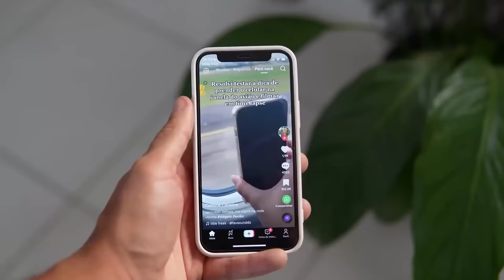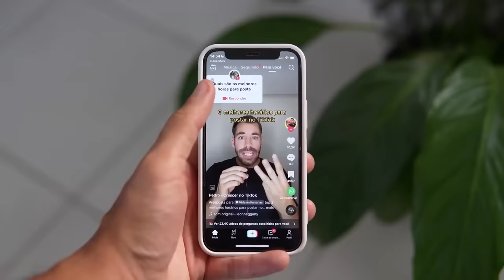6 MASCULINE Ways To STOP Looking At Women With LUST | Malayalam